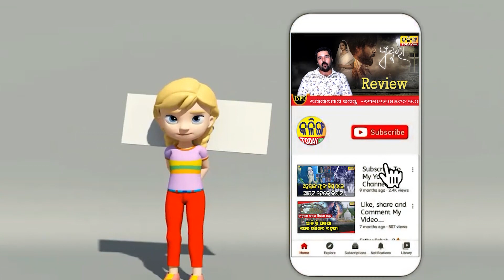କଂଗ୍ରେସ ଲୋକଙ୍କ ପାଖରେ ପହଁଚୁଛି ।